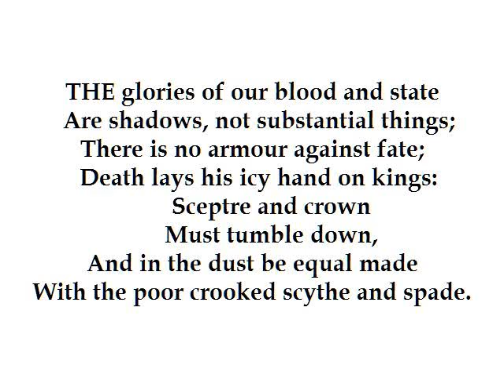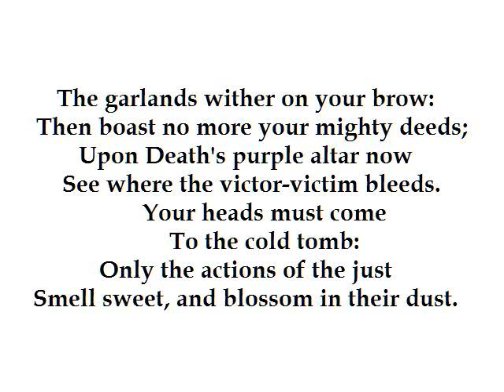"Death the Leveller" by James Shirley (read by Tom O'Bedlam)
a reading of this poem from a contemporary of Shakespeare